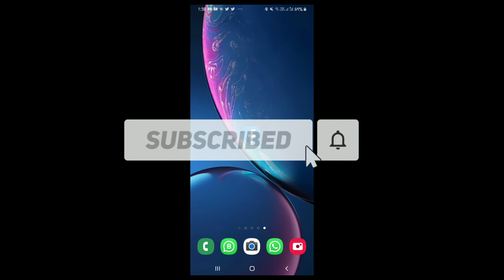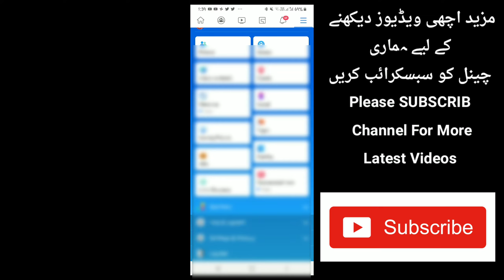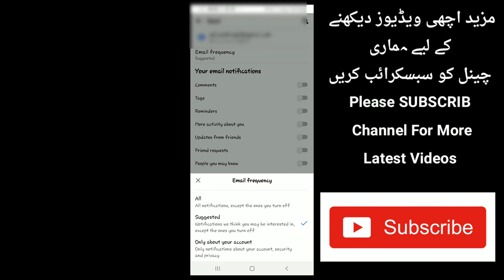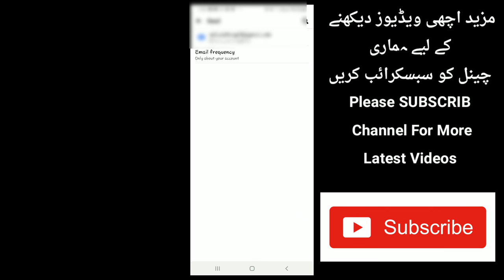How To Stop And Block Facbook Notification In Email & Gmail,With Urdu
Asslam o alekum friend is video men aapko bataonga ke aap facbook ke notification email or gamil pe ana band kese karenge